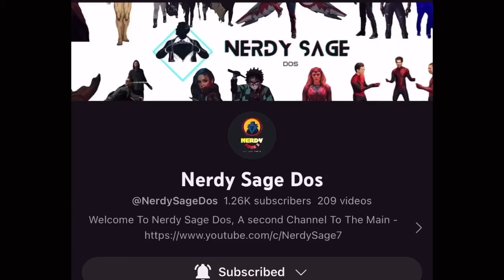Youtubers React To Jon Snow Killing Daenerys | Game Of Thrones S8 Ep 6 Finale Reaction Mashup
• REACTORS •
   - The Normies
   - Blind Wave
   - CinePals
   - Mary Chery
   - Sean TankTop
   - Reel Rejects
   - Imon Snow
   - Magic Magy

1- Please  👏
3- Like ❤
4- Share